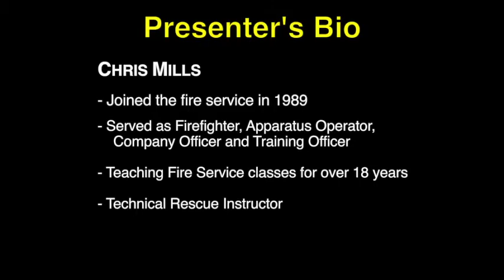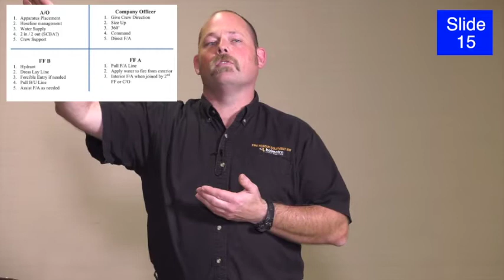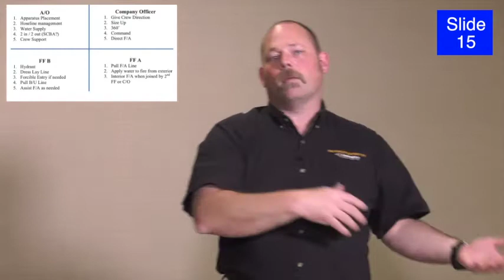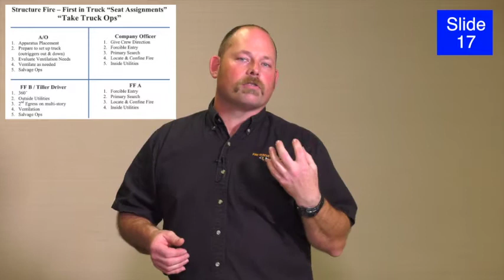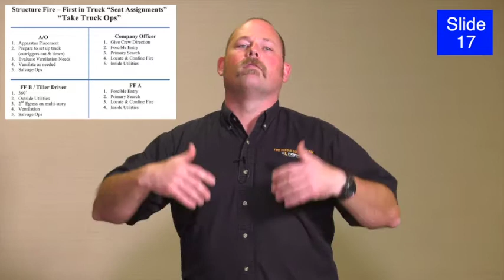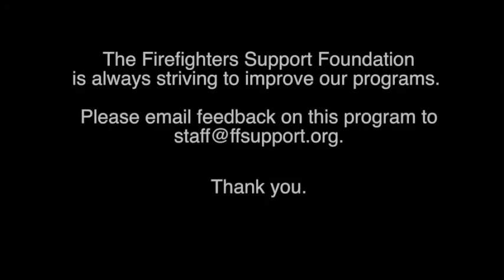Fireground Responsibilities: Staying in Your Lane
This video from the Firefighters Support Foundation, presented by Chris Mills, discusses issues related to mission creep, tactical and operational delays, ineffective apparatus setup, and other potential problems in emergency response. Released February 9, 2019.